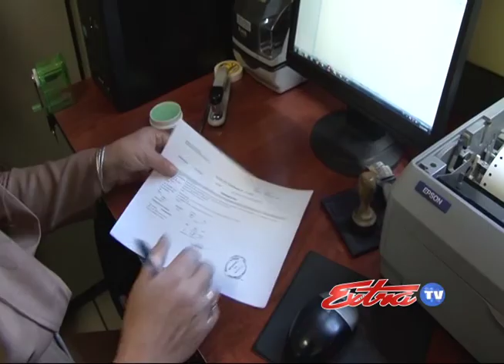Manifiesto UCCAEP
El sector empresarial propuso mejoras en ocho áreas para reactivar la economía, entre ellas destacan atacar la informalidad, reducir la tramitología y potenciar el acceso al crédito